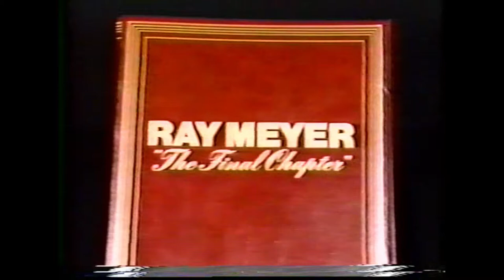DePaul 1983 84 Highlight Film: "The Final Chapter"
1983-84 DePaul Basketball Highlight Film.  Coach Ray's final season.

I converted it from an old VHS tape so it's a little fuzzy.  Hope you can enjoy it.